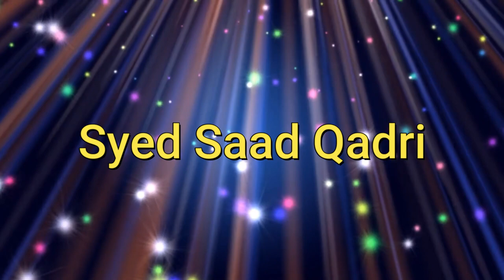Beautiful Islamic Background Nasheed #1 | Download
Beautiful Background Nasheed  Islamic Download